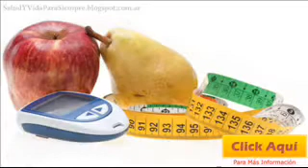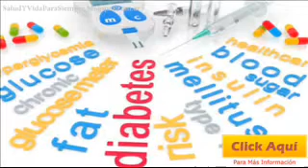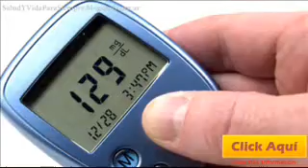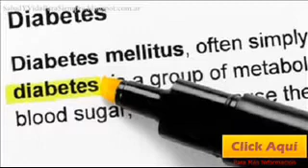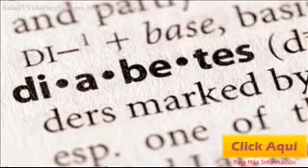Diabetes Infantil Prestación Por Cuidar A Un Hijo Con Diabetes Mellitus